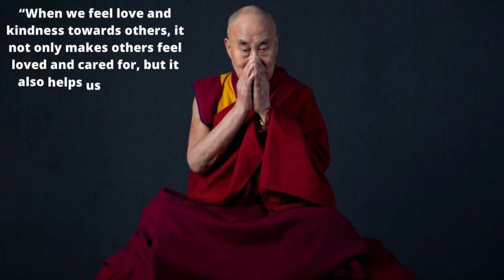Life Changing Quotes By Dalai Lama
Life Changing Quotes # Spiritual Quotes how to boost productivity beyond religion Life Inspiring Quotes

Dalai Lama is a title given by the Tibetan people to the foremost spiritual leader of the Gelug or "Yellow Hat" school of Tibetan Buddhism, the newest and most dominant of the four major schools of Tibetan Buddhism. The 14th and current Dalai Lama is Tenzin Gyatso, who lives as a refugee in India. The Dalai Lama is also considered to be the successor in a line of tulkus who are believed to be incarnations of Avalokiteśvara, the Bodhisattva of Compassion.

Since the time of the 5th Dalai Lama in the 17th century, his personage has always been a symbol of unification of the state of Tibet, where he has represented Buddhist values and traditions. The Dalai Lama was an important figure of the Geluk tradition, which was politically and numerically dominant in Central Tibet, but his religious authority went beyond sectarian boundaries. While he had no formal or institutional role in any of the religious traditions, which were headed by their own high lamas, he was a unifying symbol of the Tibetan state, representing Buddhist values and traditions above any specific school. The traditional function of the Dalai Lama as an ecumenical figure, holding together disparate religious and regional groups, has been taken up by the fourteenth Dalai Lama. He has worked to overcome sectarian and other divisions in the exiled community and has become a symbol of Tibetan nationhood for Tibetans both in Tibet and in exile.

From 1642 until 1705 and from 1750 to the 1950s, the Dalai Lamas or their regents headed the Tibetan government (or Ganden Phodrang) in Lhasa which governed all or most of the Tibetan Plateau with varying degrees of autonomy.[9] This Tibetan government enjoyed the patronage and protection of firstly Mongol kings of the Khoshut and Dzungar Khanates (1642–1720) and then of the emperors of the Manchu-led Qing dynasty (1720–1912). In 1913, several Tibetan representatives including Agvan Dorzhiev signed a treaty between Tibet and Mongolia, proclaiming mutual recognition and their independence from China, however the legitimacy of the treaty and declared independence of Tibet was rejected by both the Republic of China and the current People's Republic of China. The Dalai Lamas headed the Tibetan government afterwards despite that, until 1951. (Source: Wikipedia)

► About
We provide life to famous quotes that were said by famous people through the ages. We want our channel MemoirQuotes! to be an ultimate source of learning to all of you. You can come back at any given time. We put a lot of work into it.